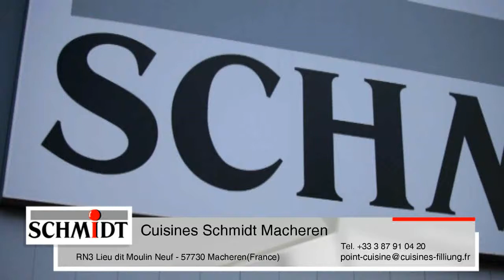Fabricant mobilier cuisine design équipée cuisinistes Saint Avold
Cuisines Schmidt Macheren
RN3 Lieu dit Moulin Neuf
57730 Macheren (FR)

magasins de cuisines Macheren, cuisines Saint Avold, cuisines équipées, promotion cuisine.

Meubles de cuisine, fabricant cuisine Folschviller, mobilier cuisine Faulquemont, aménager sa cuisine.

Cuisinistes Boulay Moselle, cuisine design Creutzwald, aménagement cuisine Bouzonville.

Morhange, Longeville les Saint Avold, L'Hopital, Forbach.